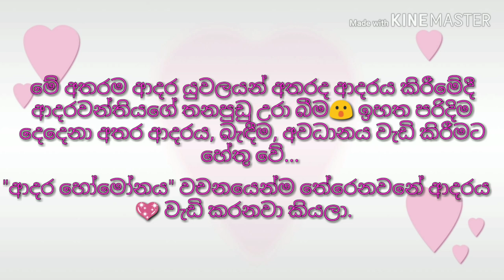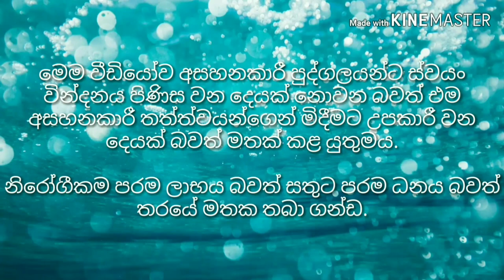අම්මාගෙන් කිරි බිව්වාට මේ කතාව දැනගෙන හිටියද???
අධ්‍යාපනික වීඩියෝ මාලාවකි...

ලිංගය හා ලිංගික ශක්තිය වැඩිකර ගනිමු.